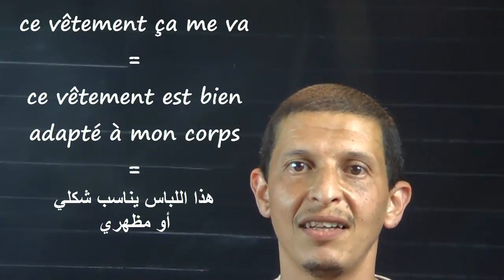ça me va شرح العبارة الفرنسية الشائعة